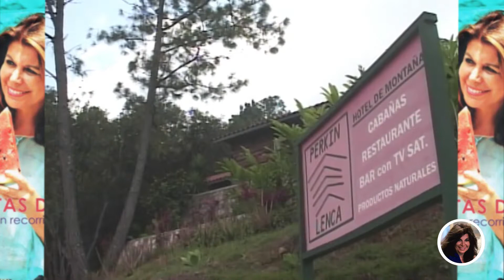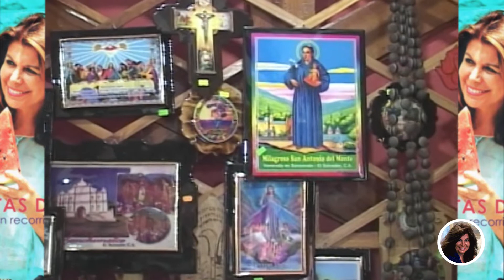Hotel Perkín Lenca en Morazán | Olga Plus - DecoraLive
Les doy la bienvenida a su programa Olga Plus, vamos a comenzar la sección de DecoraLive, hemos hecho un largo camino para estar aquí, pero muy agradable, ha valido la pena. Estamos al norte de Morazán, muy cerca de Honduras, en Perkín. Por eso, visitaremos ahora el Hotel Perkín Lenca.
Olga Miranda.